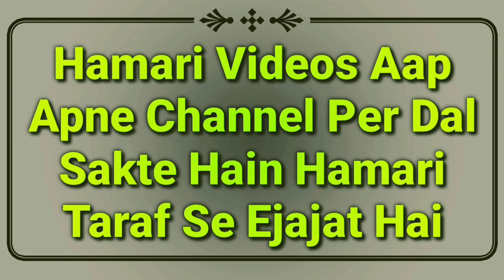Hadees Ka Sabaq Part 41 | Aag Se Paki Hui Chiz Khane Se Wazu Tutega Ya Nahi | Tirmizi Sharif | MARB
Tirmizi shareef ki Hadees ka sabaq hai
isme wazu ka bayan ke aag se paki hui cheez khane se wazu Tutega ya nahi kya masla hai new bayan wazu ke masail in urdu and hindi by Hazrat maulana Abdullah sahab qasmi shaikhul hadees jamia markazul uloom sungra MARB Deeni Malumaat YouTube Channel

2⃣ WhatsApp Par Ham Se Judne Ke Liye Aap Apne WhatsApp Number Se Hamare WhatsApp Number Ko Apna Naam Aur Mukammal Adress Ke Saath Add Likh Kar SMS Send Karen,

3⃣ Koi Sawal Yani Masla Masaail Puchna Ho To Aap Comment Ke Zarya Puch Sakte Hain Ya Mufti Sahab Ke Number Par Call Kar Ke Puch Sakte Hain,

4⃣ Channel Ke Bare Mein Kuch Batana Ho Ya Aap Apni Video Dalna Chahte Hain To Rabta Kar Sakte Hain,
🌎MARB🌎
Channel By :- Mufti Abdur Rahman Banahara
Full Adress:-